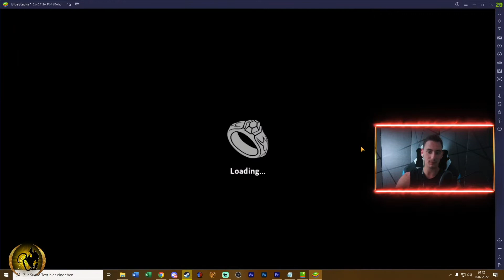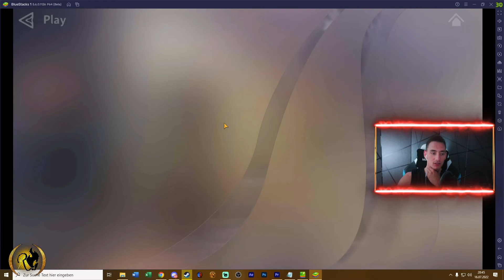LOTR Heroes of Middle-Earth Quick Tip: Events & Goals | BlueStacks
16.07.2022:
Aktuell findet eine Testphase auf den Philippinen statt und mit dieser Anleitung könnt Ihr es jetzt auch bequem aus der ganzen Welt auf Eurem PC spielen.

In diesem Quick Tip erfahrt Ihr mehr über die zeitlich befristeten Events, Goals und auch über die Kampagne. Für einen stetigen Wachstum ingame sollte man sich an meine Tipps unbedingt halten!

Deutschsprachige Gilde: Orden des Phönix
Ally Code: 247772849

00:00 Events
01:40 Goals
02:41 Objectives
03:08 Aktueller Stand in der Kampagne & Kampf
06:56 Fanpost & Auto-Win
08:16 Ally-Code, Discord und Gilde
09:07 Ciao

Als alt eingesessener Star Wars: Galaxy of Heroes Spieler von 3-4 Jahren, kenne ich natürlich das Game Prinzip von Capital Games (Publisher Electronic Arts), die an dem Lord of the Rings Game arbeiten.

Gebt mir gerne ein Feedback, ob Ihr an weiteren Videos interessiert seid!

💸Du willst mir etwas als Unterstützung spenden?

🛒Checkt meinen Amazon Shop mit von mir empfohlenen Artikeln aus:

EA verspricht "packende Erzählungen, rundenbasierte Kämpfe, tiefgreifende Sammelsysteme und eine Vielzahl von Charakteren".

Letztere stammen sowohl aus Der Herr der Ringe als auch aus Der Hobbit. Ihr sollt euch in verschiedenen Geschichten aus der Welt von Tolkien kämpfen und es mit dem Bösen aufnehmen.

Um die Entwicklung des Titels kümmert sich Capital Games, das Team besteht laut EA aus Experten des Mobile-RPG-Genres.

Viel mehr Details liegen bisher nicht vor, für den Sommer ist aber eine begrenzt verfügbare und regionale Beta-Testphase geplant.

"Wir sind unglaublich froh, zusammen mit der Saul Zaentz Company und Middle-earth Enterprises an der nächsten Generation mobiler Rollenspiele zu arbeiten", sagt Malachi Boyle, Vice President Mobile RPG bei Electronic Arts.

"Das Team besteht aus vielen Fans von Der Herr der Ringe und Der Hobbit, die ihre Talente und Leidenschaft jeden Tag einbringen, um den Spieler:innen ein authentisches Spielerlebnis zu bieten. Die Kombination aus detailgetreuer Grafik, filmischen Animationen und stilisierter Optik versetzt Spielende in die fantastische Welt von Mittelerde, in der sie ihren Lieblingscharakteren begegnen können."